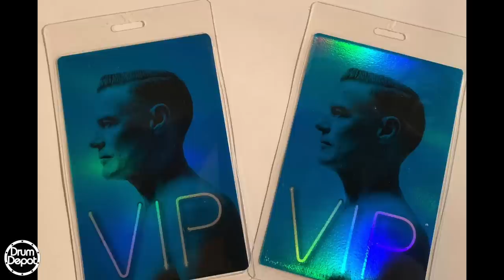Interview With A Drummer: Mickey Curry (Bryan Adams)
On Tuesday 5th March 2019, 'Bryan Adams' played at the Motorpoint Arena Cardiff and we had the opportunity to go along to soundcheck, hang out and catch up with drumming legend Mickey Curry.

Huge THANK YOU to Tony C., Jason A., and Gavin T. at Yamaha Drums (UK).

Interviewer: Brett Sawmy
Video Edit: Sam Picton.